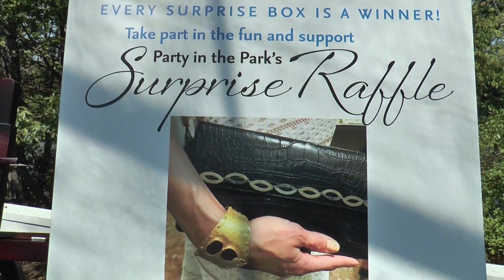2017 Party in the Park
Some of Boston's most generous philanthropists and park supporters donned their finest millinery to Party in the Park on a beautiful spring day.  This event takes the concept of ladies who lunch to an entirely new level as Boston's most sophisticated party goers come out in full force.  Widely considered one of Boston's "must attend events", The Party in the Park comes to life under a grand tent on the banks of Jamaica Pond to raise funds for The Emerald Necklace Conservancy.  Dirty Water TV's Francesca Mills and special guest reporter Tonya Chen Mezrich take you inside this fabulous afternoon event.

**Special thanks and special credit given to Ashley at Salon Capri for Tonya's beautiful hair, style by All Too Human and hat by Louise Green for SALMAGUNDI who all made this event all the more stunning!